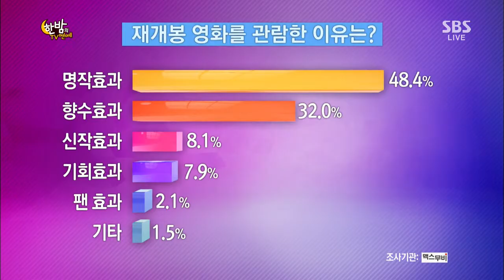한밤의 TV연예 Hanbam TV (Ep.437) #2(9)